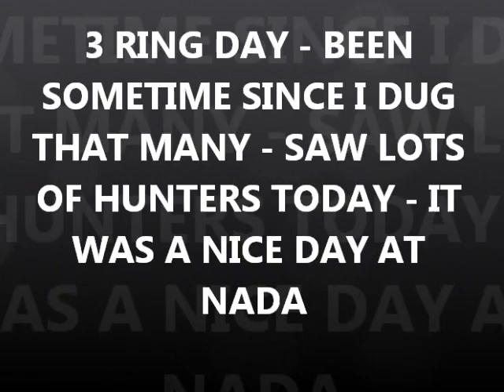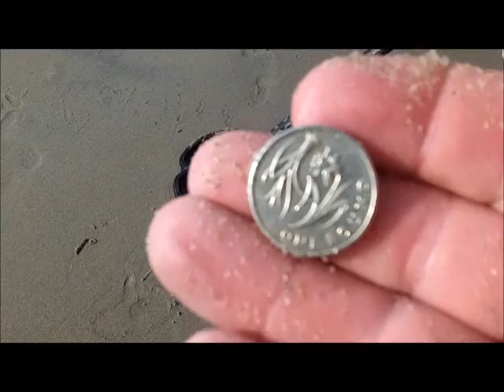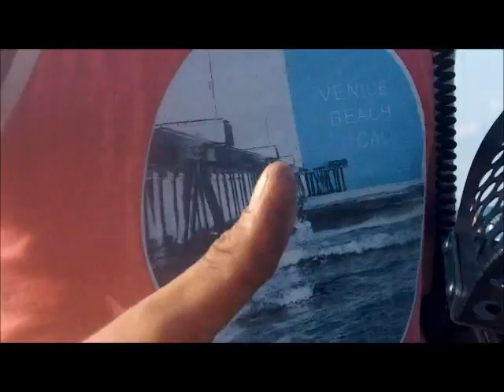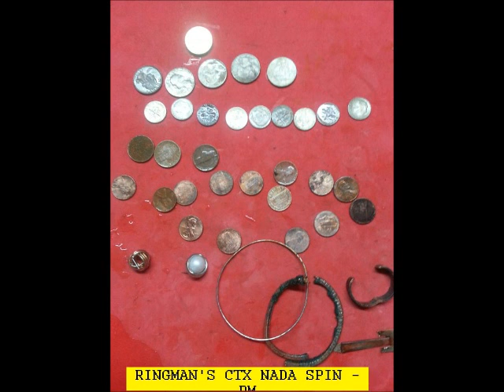JULY 7TH PM - Rings in the Scoop - Land of Nada - kinda like the old days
moved south past the pier - in and out targets bleak, some clad about.
see thomas, laz, his buddy, roger and his son from ohio, and then the "Fast Man".
few blocks south of pier, we turn and head back north moving with the tide - easier swinging in waves that way.  just north of pier i hit this killer diamond ring, then a silver and then a really nice opal - few earrings about.
ringman found this kewl fat coin. says 1 pound - like a new british coin maybe - i like it.
hope to see you in the am - ringman has dr. appt.

.1) New 8" T-rex S/S scoop.
Stealth scoops by Sunspot Tooling in Mi.